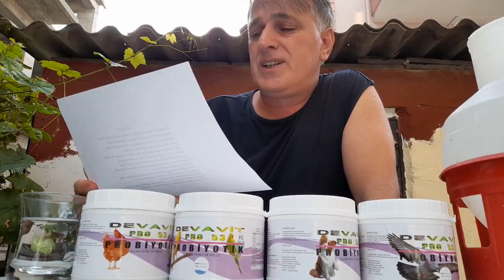PROBİYOTİK nasıl kullanılır iletişim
Kümes hayvanları hayatları boyunca farklı zamanlarda strese mağruz kalırlar buda hayvanların immun sisteminin çökmesine ve çeşitli hastalıklara yakalanması anlamına gelir. Devavit tam zaman da gereklidir içerisinde bulunan güçlü probiyotikler ve enzimler sayesinde daha iyi bir sindiririm sağlayarak sindirim sistemini güçlendirir bağırsak florasinda faydalı bakterilerin çoğalmasını ve zararlı bakterilerin azalmasını sağlayarak immun sistemini güçlü kılar. Stresi azaltır yem geçişlerini kolaylaştırır kuluçkaya rahat yatmasını sağlar hayvanlarınız yer hava ve su değişikliklerinden etkilenmez Böylece daha sağlıklı yavrı alınmasını sağlar immun sistemini güçlendirerek hastalıklara yakalanmasını zorlaştırır